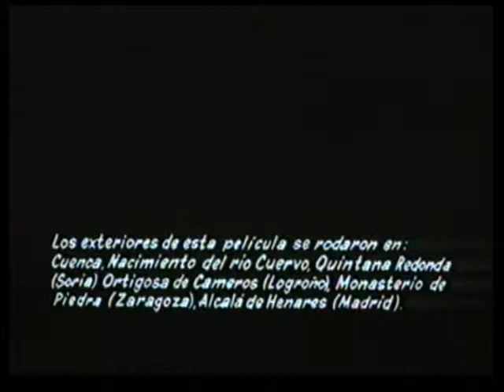A small green pioneer. 1968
Investigaciones Biológicas del CSIC, Alcalá de Henares (Madrid).

Sinopsis: En el agua que se despeña por cascadas y chorreras de la montaña, bulle la vida. Hay algas microscópicas, esporas de hongos, protozoos y también esporas de musgos. Algunas gotas con esporas en suspensión caen sobre una roca. Se detalla todo el proceso biológico de un musgo petrícola, su germinación, su desarrollo, formación de los órganos sexuales y del fruto, donde nacerán las esporas, cerrando el ciclo.